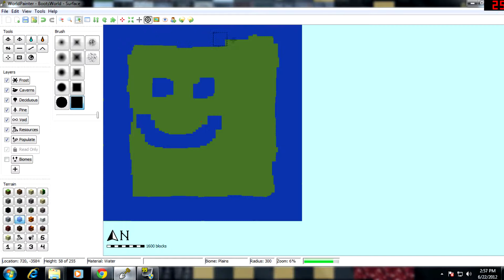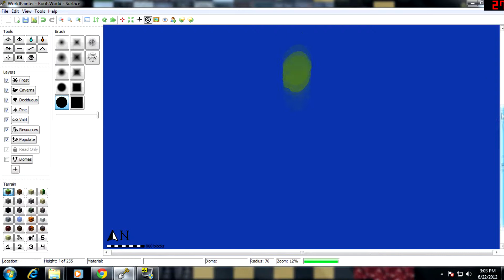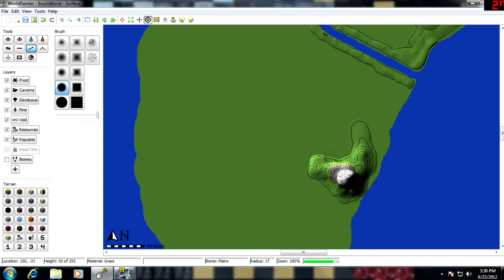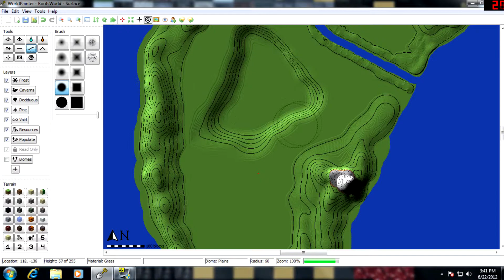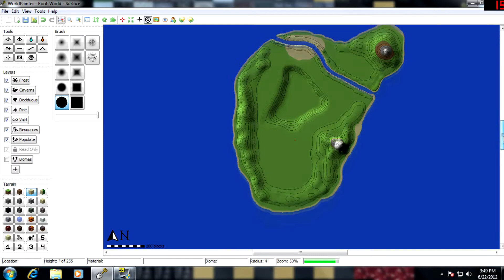BootsWorld- World Painter timelaps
This is the start of a grand new adventurer for my channel! what I plain to do is make a sever and record all of it for you good people! Yet again I would like to thank you all so much for the support you have given me! so pleas enjoy this time-laps of me using World Painter to make my world!
-i would like yo warn you, if you download this map it is over 1GB and will lagg for you!
the map is 8000 by 8000 chunks so it is vary large.